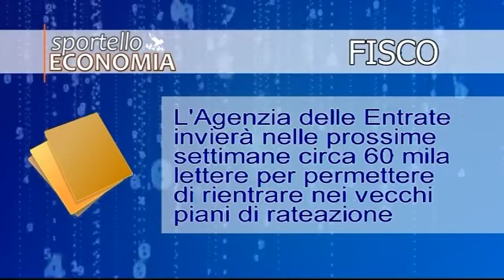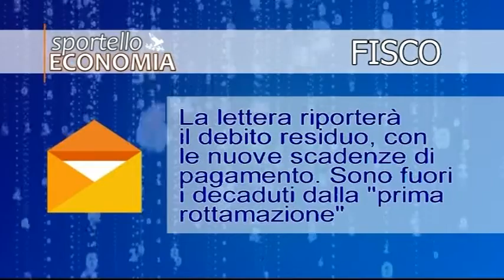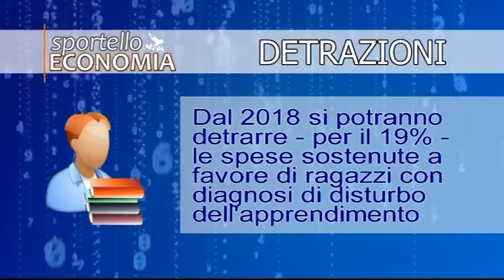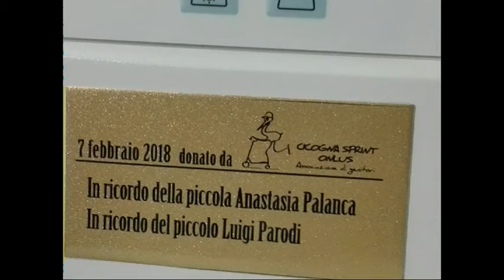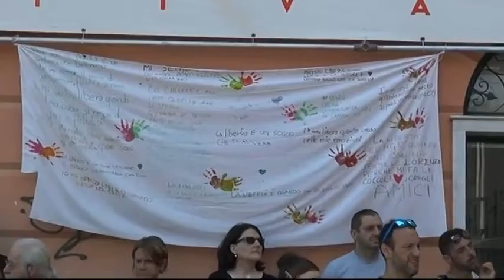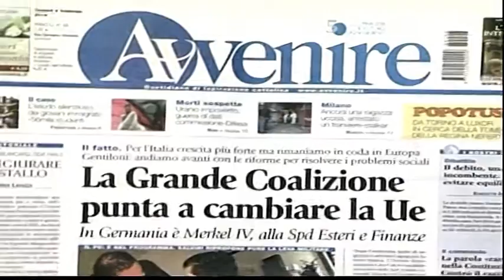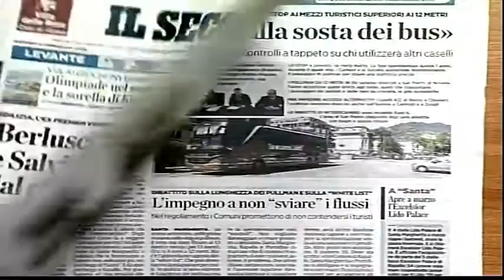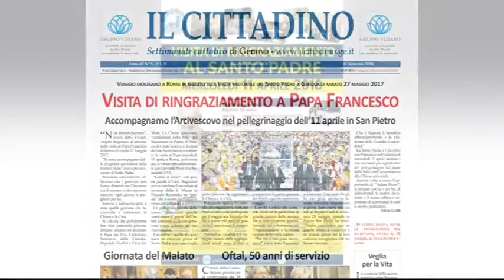TG13 - edizionel 8 febbraio 2018